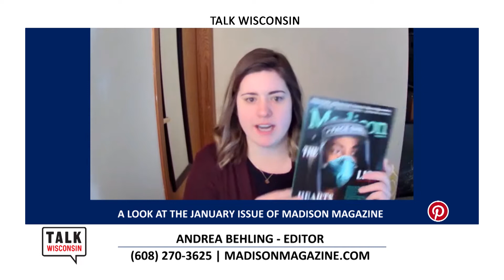TVW | Talk Wisconsin | Madison Magazine | 01-05-21